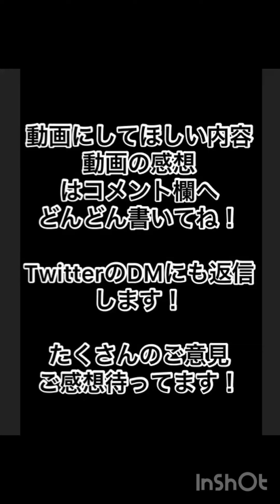リコリス・リコイル 【聖地巡礼①】